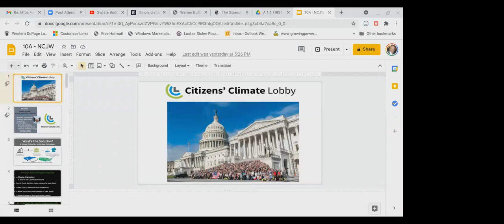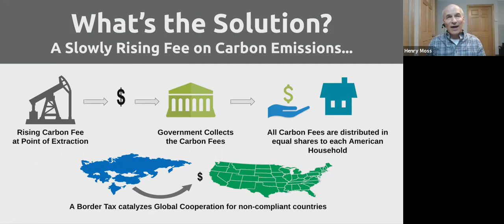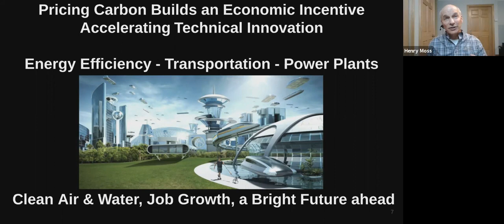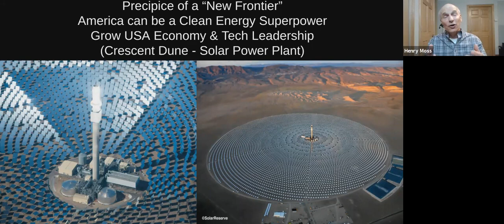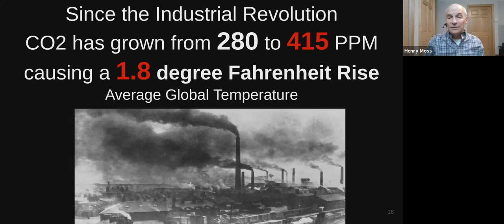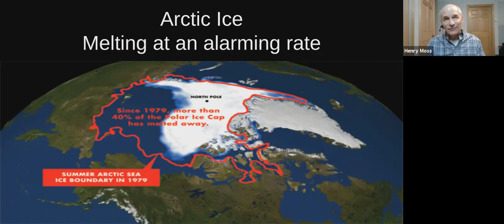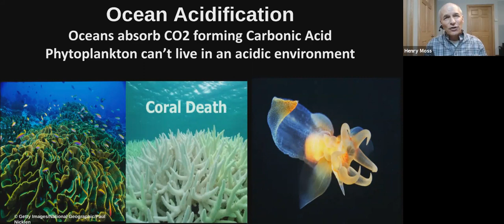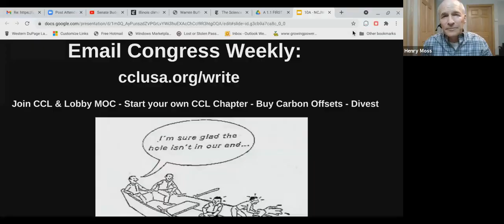NCJW Spotlight New President – New Action on Climate Change